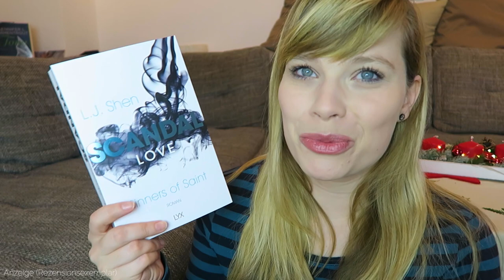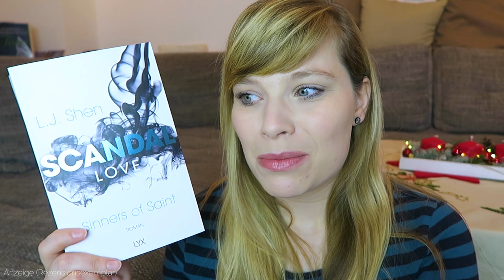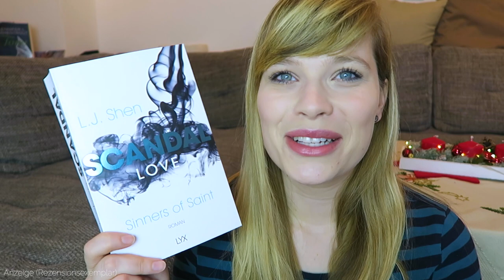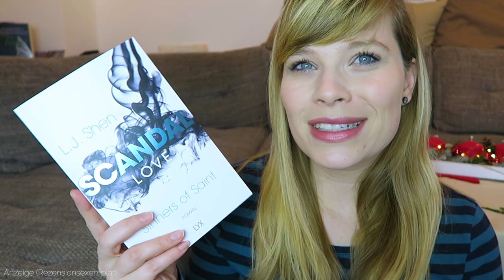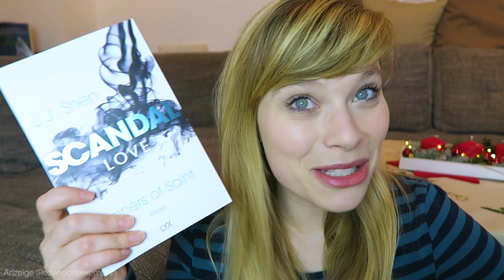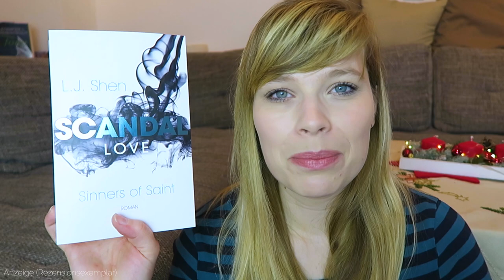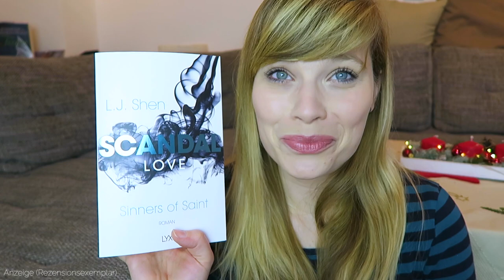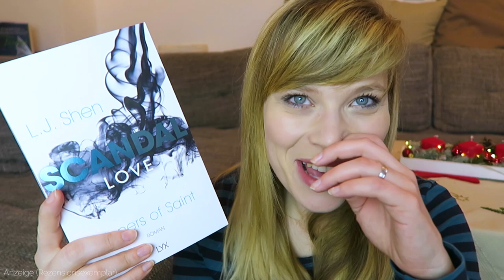Buchvorstellung // Scandal Love - L.J.Sheen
Scandal Love (Sinners of Saint, Band 3) - L. J. Shen

Ein Gratis Hörbuch von Audible:

- Werbung Ende -